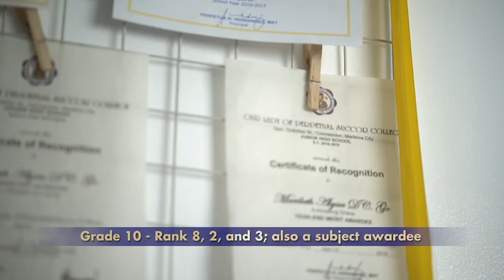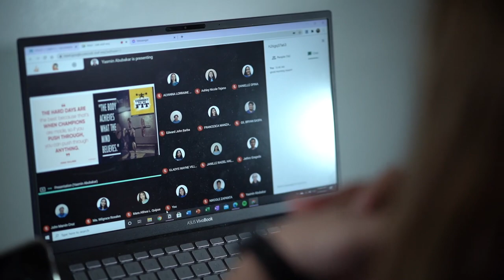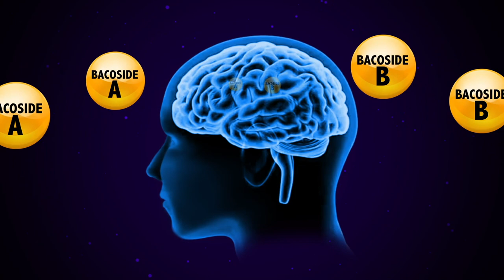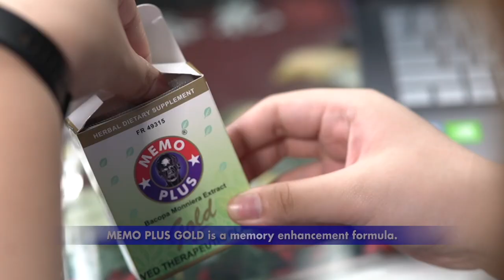Kwentong Memo Plus Gold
Dahil sa stress na dulot ng pandemya at bagong sistema ng online class... nadiskaril sa pag-aaral ang Grade 11 student na si Alyssa Go. Pero paano  ba siya nakabawi sa klase at napatalas ang kanyang memory, alamin natin ang kanyang storya.